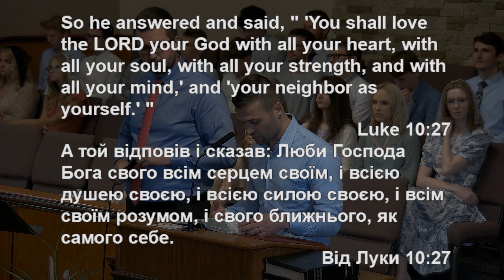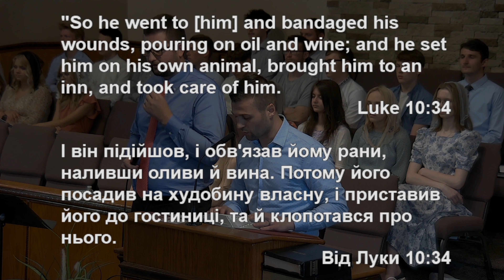Sermon | Проповідь - Давид Л.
6/25/23 - Sunday Morning Youth Service